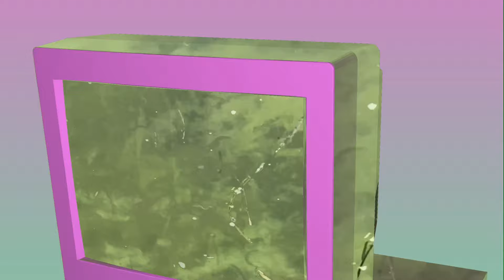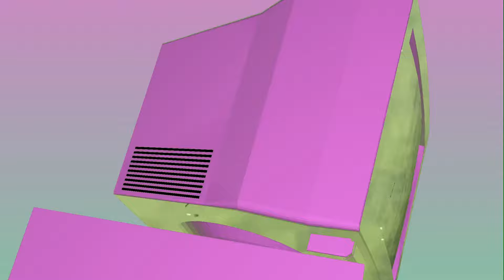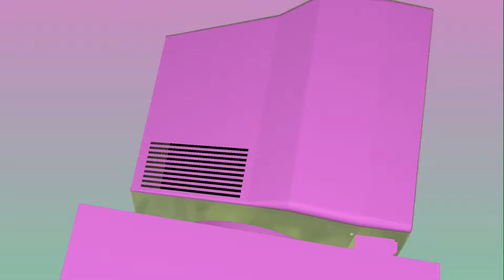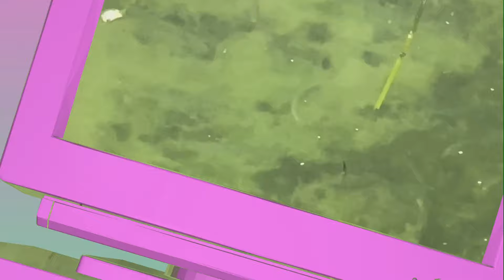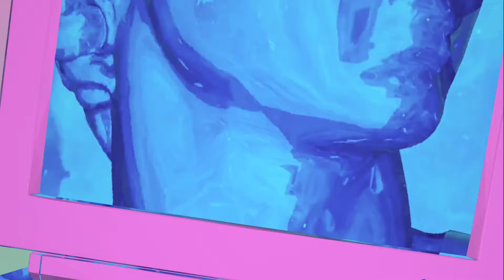Fur Coats - Nancy Reagan (Official Music Video)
This is a song for all of you missing home. )'(. Playa techno at its finest. Enjoy the laughs and the acid. Hope to see all of you dancers, prancers, desert romances, get highs and get lows and all of you fashionistas and booze beasters and sand chefs, next year in 2021 at the next burn. We all are the same under the desert sun, and you all have dusty farts.

Available Now
on Beatport, Spotify, Apple Music, and all other platforms.